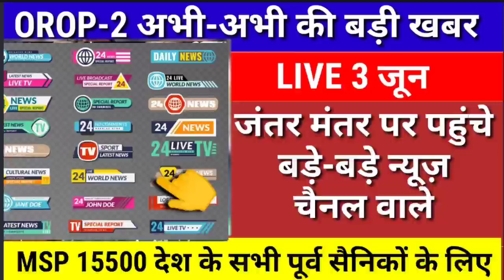Orop-2 latest update,orop-2 latest news खुशखबरी OROP-2 आ गया एरिया भी, OROP-2 ARREAR TABLE जारीorop